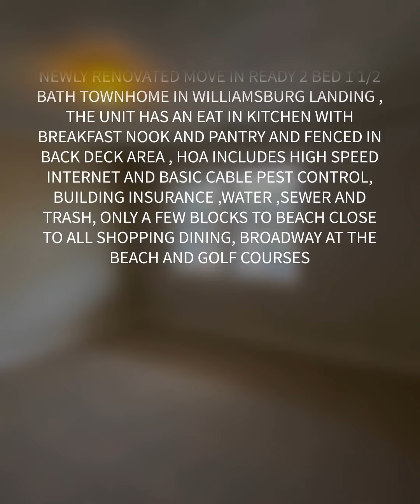6720 Jefferson Pl., Unit D-2, Myrtle Beach, SC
NEWLY RENOVATED MOVE IN READY 2 BED 1 1/2 BATH TOWNHOME IN WILLIAMSBURG LANDING , THE UNIT HAS AN EAT IN KITCHEN WITH BREAKFAST NOOK AND PANTRY AND FENCED IN BACK DECK AREA , HOA INCLUDES HIGH SPEED INTERNET AND BASIC CABLE PEST CONTROL, BUILDING INSURANCE ,WATER ,SEWER AND TRASH, ONLY A FEW BLOCKS TO BEACH CLOSE TO ALL SHOPPING DINING, BROADWAY AT THE BEACH AND GOLF COURSES